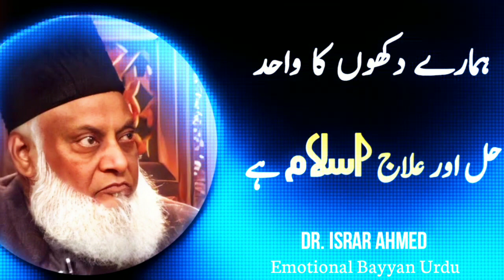دنیا میں ایمان والوں پر دکھ اور تکلیف کیوں آتے ہیں؟!Why do believers suffer in this world?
Why do believers suffer in this world?

دنیا میں ایمان والوں پر دکھ اور تکلیف کیوں آتے ہیں ؟!